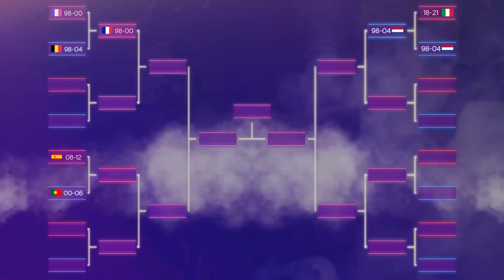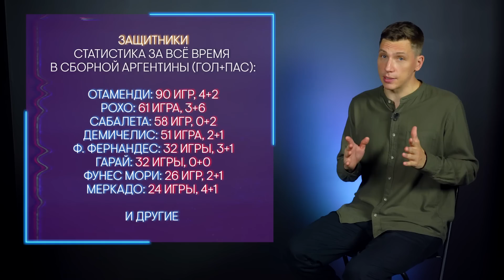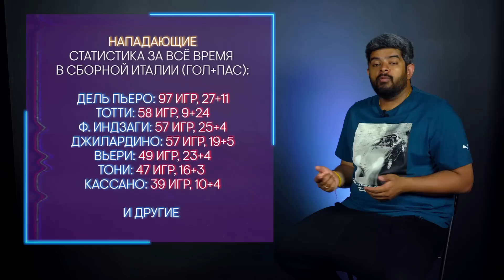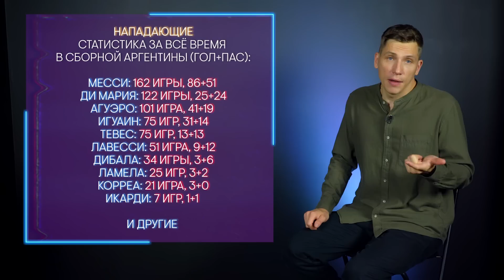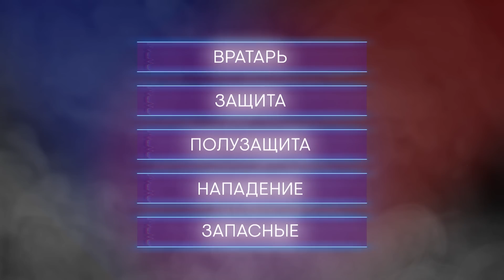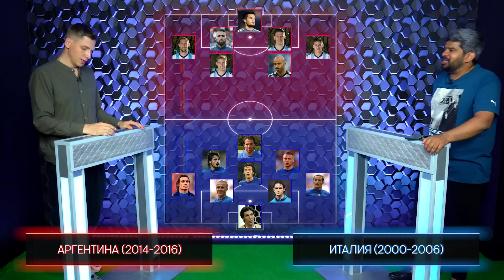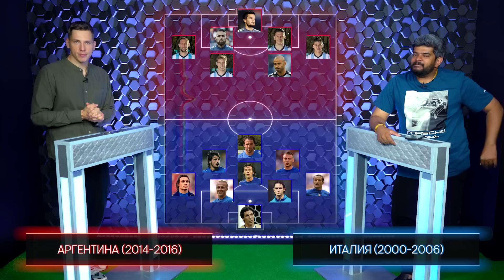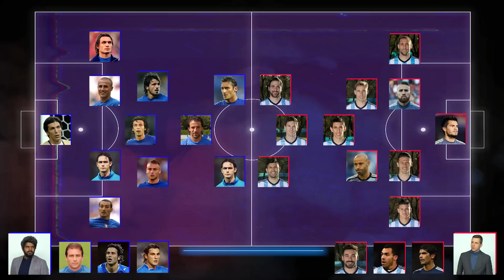БИТВА ПОКОЛЕНИЙ | Италия (2000-2006) VS Аргентина (2014-2016)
К четвертому выпуску «Битвы поколений» от шестнадцати сборных уже осталось тринадцать. Сегодня вновь выявим, кто пройдет в четвертьфинал, а кто вылетит из
первенства. «Скуадра Адзурра» нулевых, выигравшая Чемпионат Мира, против одной из самых сильных сборных Южной Америки, проигравшей три финала за три года.

В телеграмм-канале пройдёт голосование по линиям, именно вы определите, кто действительно сильнее и пройдёт в следующий этап.